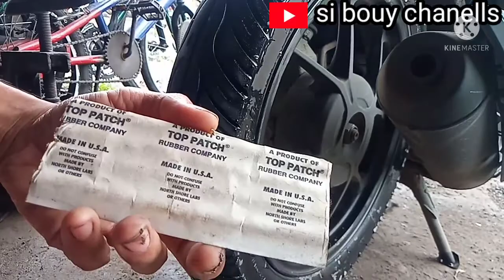Cara tambal ban tubeless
Cara tambal ban tubeless bisa di lakukan sendiri karena tambal ban tubeless sangat mudah di praktekan bagi temen-temen, cara tambalnya ga perlu waktu lama
Semoga bermanfaat

Tujuan saya disini untuk berbagi turtorial cara tambal ban tubeles dan  cara servis sepeda cara pasang berbagai sperpart, tonton vidio nya ya semoga bermanfaat dan bantu SUBSCREB agar chanel kami berkembang dan juga membantu bagi para pemula, atau yg memerlukan turtorialnya trimakasih semuanya salam sejahtra dan sehat selalu trimaksih🙏🙏